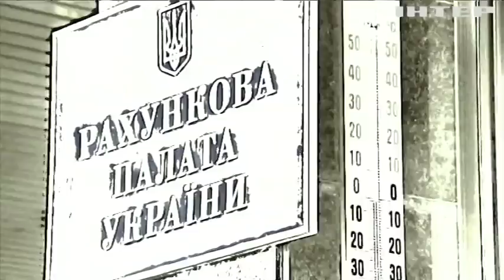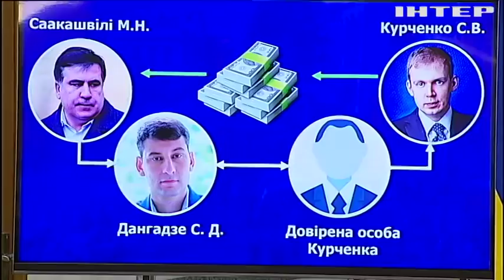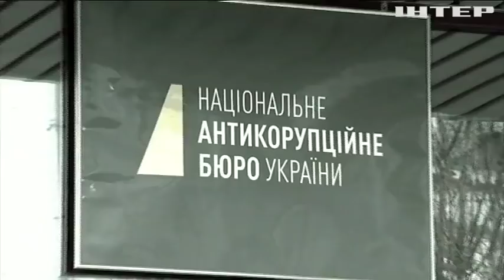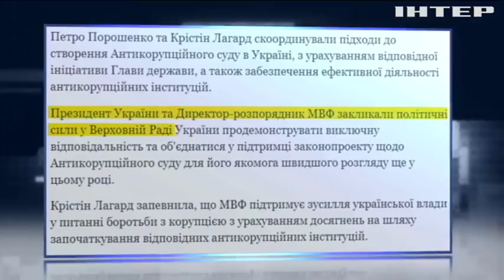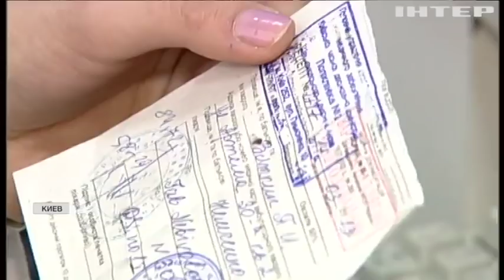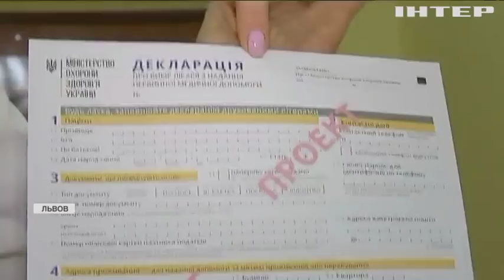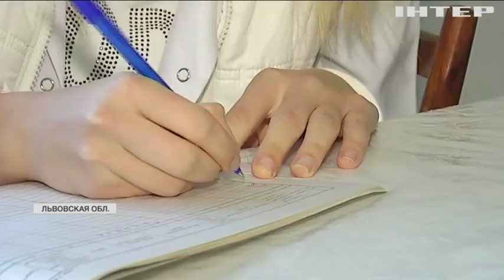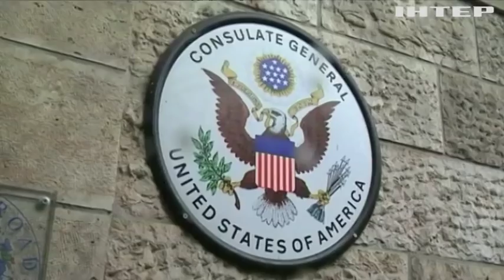Подробности недели, выпуск за 8 декабря 2017 года